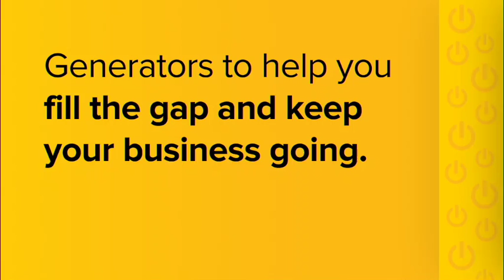Master Drilling maintains eye on growth as strategy gains traction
JOHANNESBURG (miningweekly.com) – JSE-listed Master Drilling continued to pursue its geographic, commodity and business diversification strategy throughout 2015, with gains expected to start being realised in the coming year.